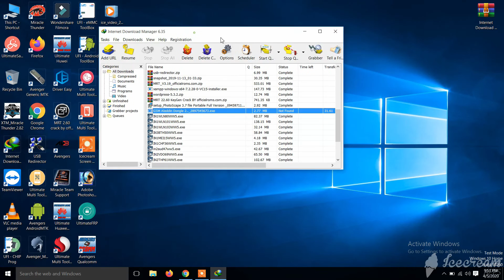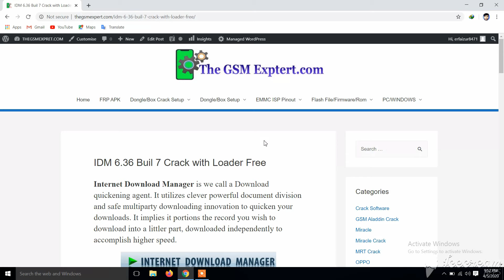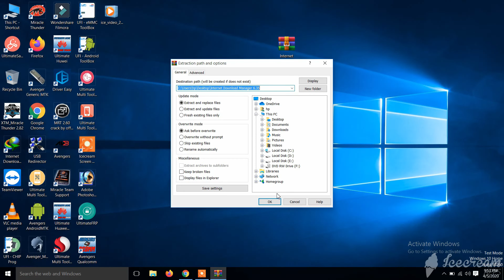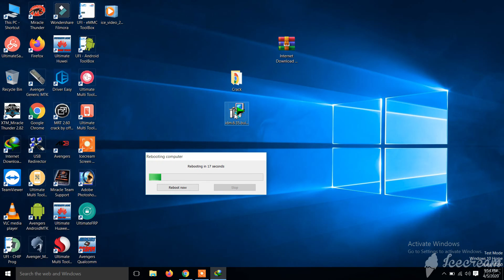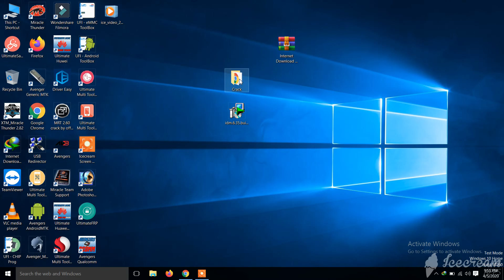How to Crack Internet Download Manager/ IMD 6.35 Latest version Crack Direct Download Link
This video we Show You How To solve your problem